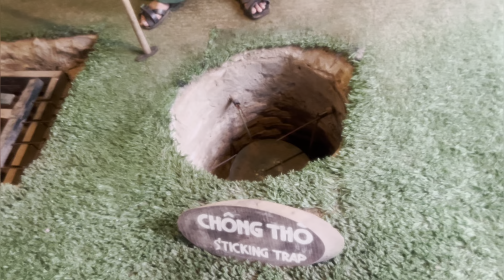Ho Chi Minh vlog || chu chi tunnel ||vietnam ||dr.lajja patel